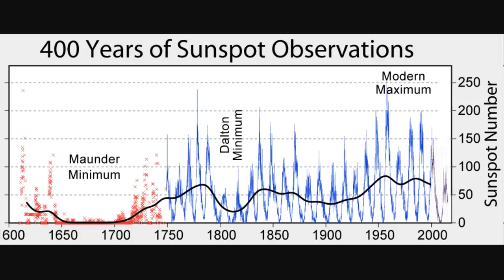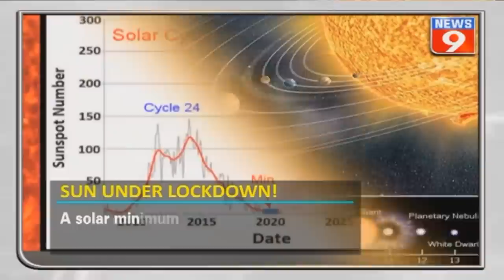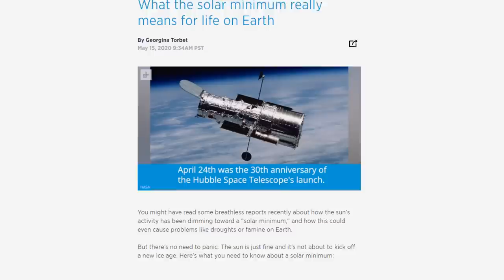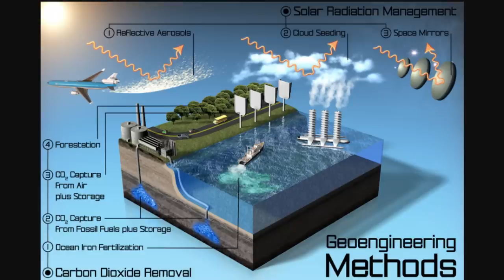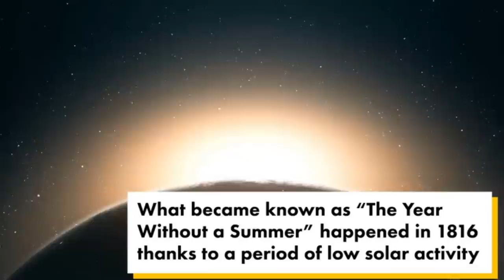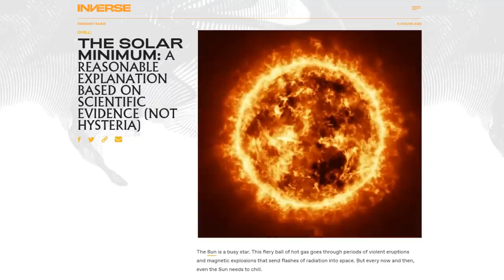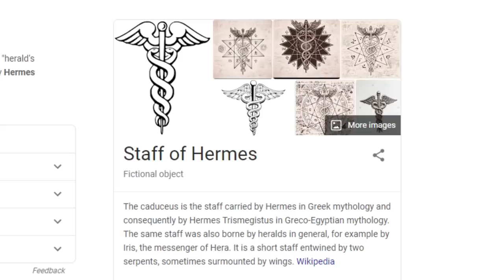The Solar Minimum hits Mainstream News